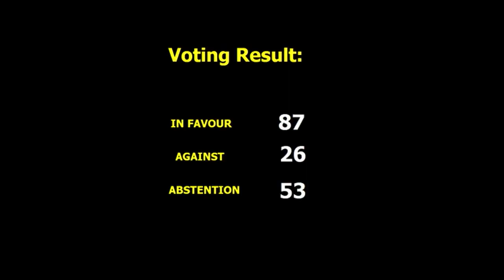UN General Assembly resolution on Israel’s illegal occupation of Palestinian territories.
The UN General Assembly has approved a resolution calling on the International Court of Justice to give an opinion on the legal consequences of Israel’s illegal occupation of Palestinian territories.

The General Assembly voted 87 to 26 with 53 abstentions on the resolution.